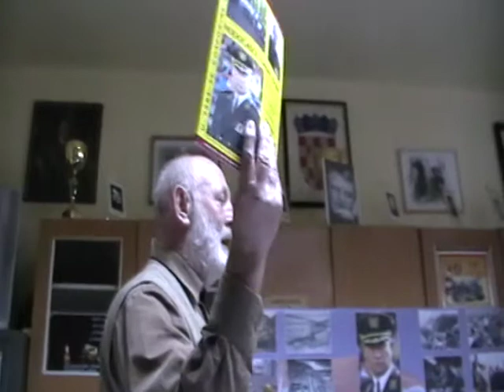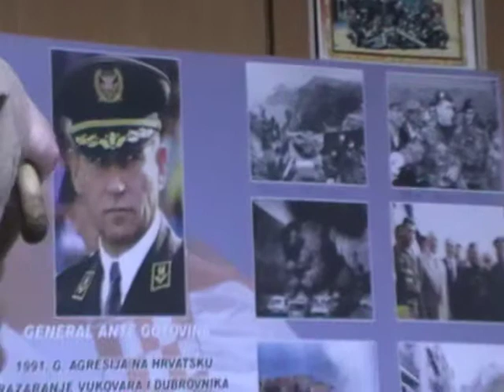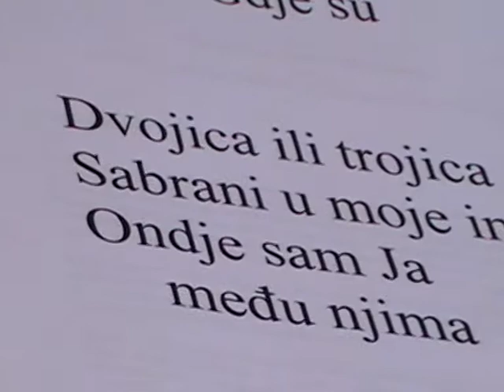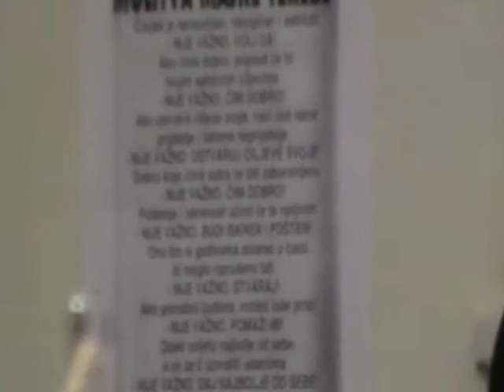Osijek - Haag 2. dio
D. Lažeta otvara press konferenciju, a svi sudionici (Galić, Čulo, Lozančić )iznose svoje stavove o predstojećoj presudi